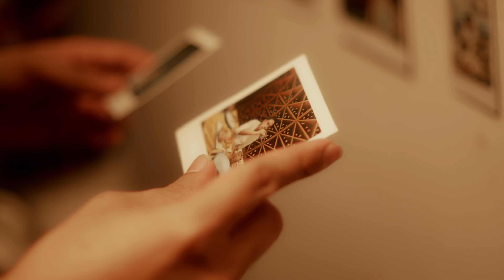Jason Marvin - Mag Isa (Official Music Video)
Follow Jason Marvin!

Sony Music Philippines:
Deputy General Manager: Maan Atienza
A&R Manager: Cholo Sediaren
Marketing & New Business Development Director: Andrew De Castro
Artist Strategy Manager: Raiza Bunagan
Artist Strategy Associate: Alyssa Pe Benito

Lyrics

Sanay naman akong kumain mag isa,
walang mang huhusga kung mag extrang
kanin pa

Sanay naman akong mag sineng mag-
isa, walang mang hahampas pag, kinikilig
na siya

Ngunit bakit biglang hanap
hanap ko siya, hindi matanggi ako'y bihag
na niya, at bawat lugar, napupunthan,
ang tanging hiling ay sana kasama kita
Sanay naman akong, mamasyal mag-isa,
walang mag papasakay, pag ngawit na
ang paa

Tipid at mabilis, mag shopping mag-isa,
hindi yung isusukat pa, lahat ng makita

Ngunit bakit ko ba hinayaan
nalang, isuko ang puso ng wala man lang
laban. Ang kahit saan pa ako mapadpad,
ako'y masaya basta't laging kasama ka
lang

Sanay naman akong, matulog mag-isa,
hindi yung may kaagaw sa kumot
magdamag

kanin pa

na siya

ang paa

Chorus: Ngunit bakit biglang hanap

lang

magdamag

Sanay naman akong. mabuhay mag-isa,
hindi yung balang araw, bigla kang, iiwan